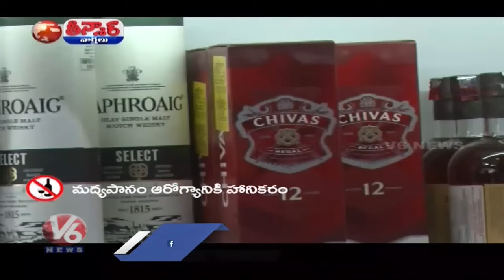Excise Police Destroy Over 686 Liquor Cases | Shamshabad | V6 Teenmaar